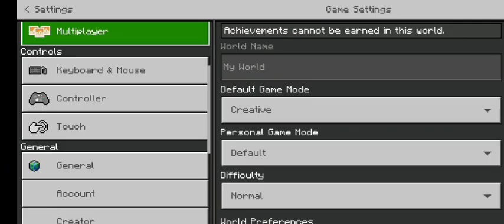🔥 Minecraft 2023 MobVote my Addon offical (new 3 mobs) - MCPE free download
Minecraft yeni eklenilecek varlıkları açıkladı ve bende durdum düşündüm ki neden üçünün arasından bir şeçim yapıyım :)
Karşınıda Mob Vote Addon mcpe minecraft...

EKLENEN MOBLAR:
-Armadillo
-Penguen
-Crab (yengeç)
⏩ MY ADDONS (eklentilerim):
⚙ TEXTURE:
~tags~
minecraft pe modpack
minecraft mcpe addons
minecraft mcpe mods
minecraft mcpe modpack
minecraft bedrock mods
minecraft top addons
minecraft mob vote
minecraft mcpe mob vote addon
minecraft new mobs
minecraft 2023 mobs
minecraft live
minecraft live 2023